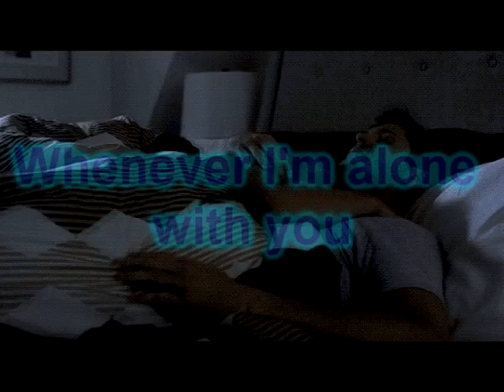Love Song( Piano Version) Sung by Sarah Keen free stockvideo.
Love Song Piano Version Sung by Sarah Keen